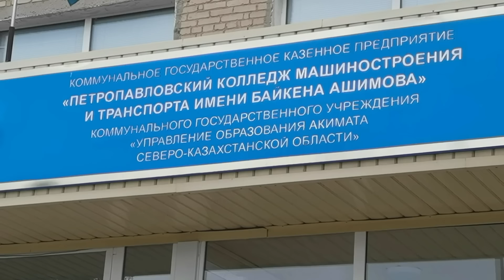ПЕТРОПАВЛОВСК ! МЕСТА ИЗ НАШЕЙ ПАМЯТИ! / 1361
У каждого человека есть прошлое и память о нём. Памятные места, памятные здания, которые, каким-то образом, были в нашей жизни , служили нам или нашим детям, где остались отпечатки наших следов.

Здравствуйте, меня зовут Ирина Вальц, по воле бога или это судьба, я прожила всю жизнь на севере.
Родилась на крайнем севере, в Магаданской области, закончила школу и уехала на учёбу в Северный
Казахстан, там родились мои дети.
А а дальнейшем местом моего проживания стал пригород германского города Бремен.
На своем канале хочу показать вам как живут русские в Германии. Чем увлечены, чем заняты.
Мои творческие изыскания, мои разносторонние интересы, чем богаты, тем и поделимся.